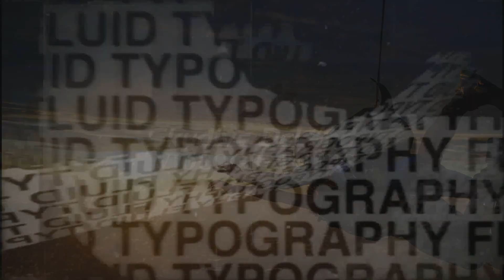David had a Delightful Day